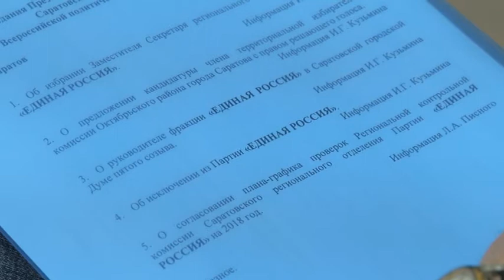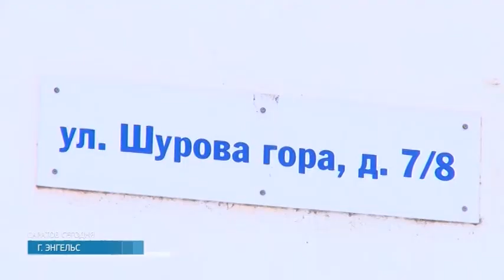Дмитрия Лобанова исключили из «Единой России»